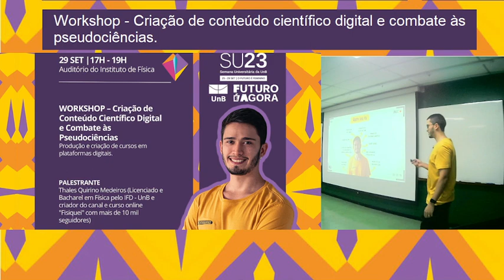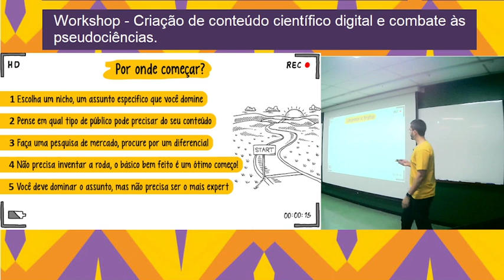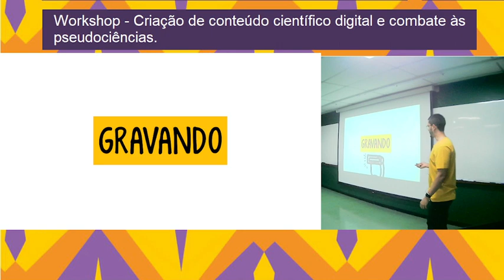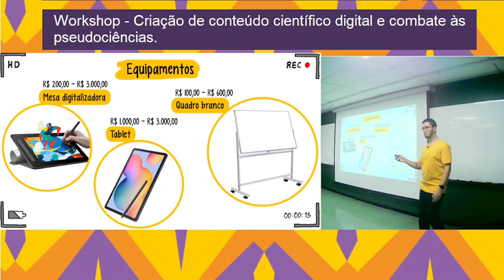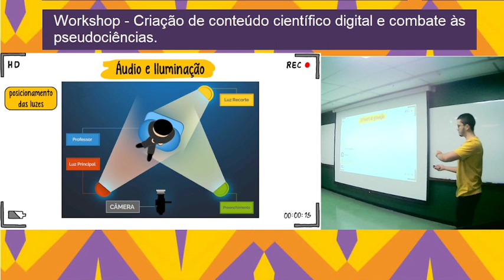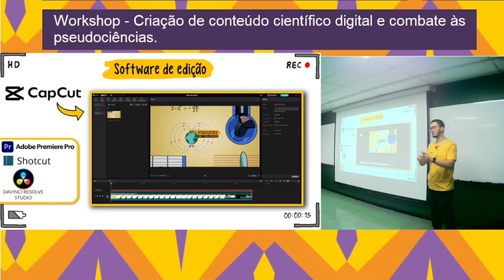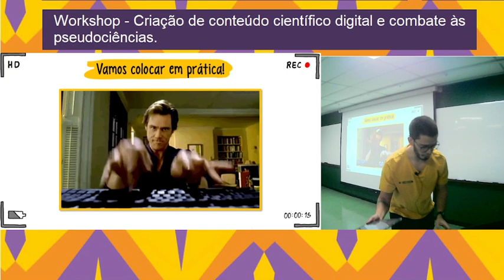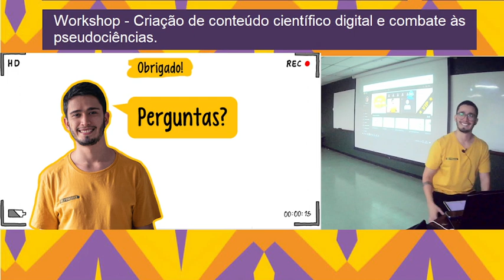Ciclo de Palestras - Criação de conteúdo digital - Palestra 5 - Semana Universitária IF - UnB 2023.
Estes vídeos são parte de uma série de palestras que aconteceram na Universidade de Brasília na semana universitária e que abordam o problema do combate às pseudociências nas mídias digitais através da produção e divulgação de conteúdo científico. Segue abaixo o resumo de cada uma das palestras.
1. PALESTRA 1 – 25/09/23 – Segunda-Feira: Na primeira palestra serão expostos os problemas mais comuns encontrados na divulgação científica pela mídia tradicional e por alguns influencers, dentre estes problemas estão aqueles relacionados à escolha de fontes confiáveis, transposição conceitual feita de forma inadequada, falta de precisão teórica acerca dos temas trabalhados, dentre outros. Após a problematização será trabalhado o conceito de transposição didática e serão ensinadas maneiras de aplicar este conceito na produção de conteúdo.
2. PALESTRA 2 – 26/09/23 – Terça-Feira: Na segunda palestra será explorada a evolução da aprendizagem dos jovens no decorrer do tempo e serão abordados do ponto de vista psicológico os níveis e tipos de aprendizagem das pessoas que consomem o conteúdo digital. Serão abordados também os problemas de atenção e algumas das mudanças cerebrais que acarretam dificuldades de aprendizagem e são muito comuns nos jovens de hoje. Além disto, serão expostas teorias sobre o desenvolvimento cognitivo e como podemos usá-las para melhorar a qualidade e o alcance do material digital produzido.
3. PALESTRA 3 – 27/09/23 – Quarta-Feira: Na terceira palestra serão discutidos aspectos mais aplicados da produção de conteúdo digital. Com tal objetivo, trabalharemos as possíveis formas de divulgação científica mais comuns e disponíveis, a diferença do público para cada uma dessas possíveis formas de divulgação, as métricas associadas ao algoritmo das redes e o que se espera de um profissional dessa área no que diz respeito a técnicas, expectativas e objetos de trabalho a partir da ótica da palestrante que têm como produção de conteúdo sua ocupação principal.
4. PALESTRA 4 – 28/09/23 – Quinta-Feira: Na quarta palestra as ferramentas mais usadas na produção de conteúdo serão exploradas de maneira mais aprofundada, as técnicas necessárias para a construção do roteiro, busca de fontes, busca de material audiovisual, suporte externo e dentre outros aspectos relacionados à produção direta da parte audiovisual e sua respectiva publicação nas plataformas adequadas para o material tendo em vista o público de interesse.
5. PALESTRA 5 – 29/09/23 – Sexta-Feira: Na última palestra trabalharemos outra faceta da produção de conteúdo, os cursos on-line e produção de material educacional. Discutiremos fontes, técnicas, recursos e toda a linha de produção de um curso para plataformas digitais, focando nas ferramentas de produção de videoaulas assíncronas, produção de animações, experimentos, listas de exercícios e material intelectual.